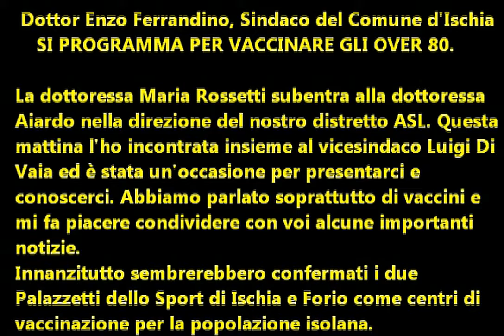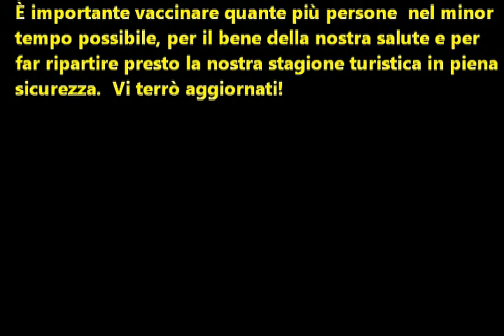Programma per vaccinare gli over 80 dell'isola d'Ischia